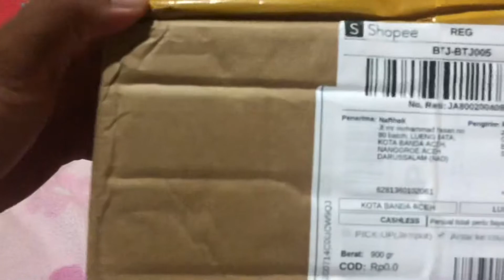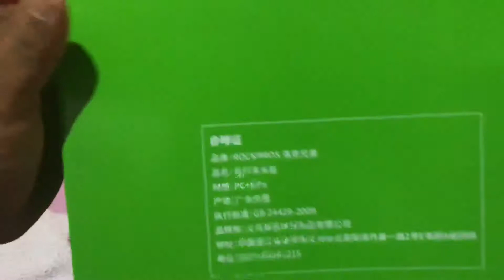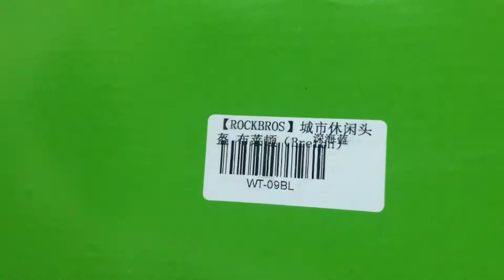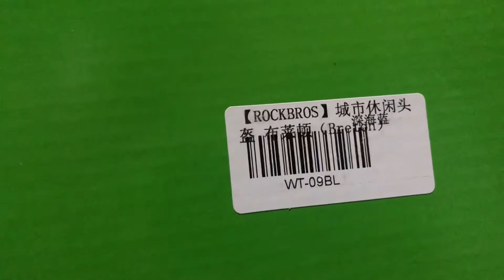Helm sepeda Rockbros WT-09BL blue